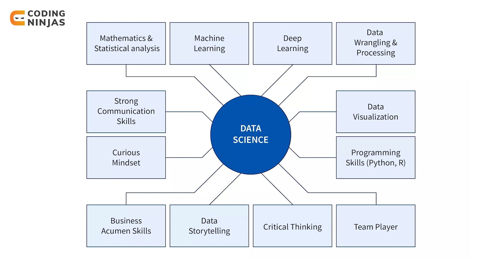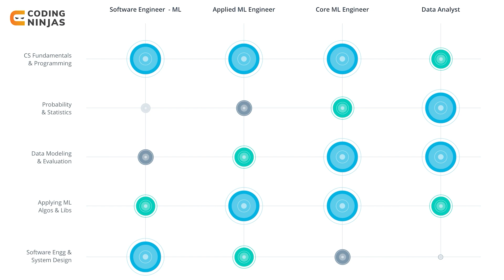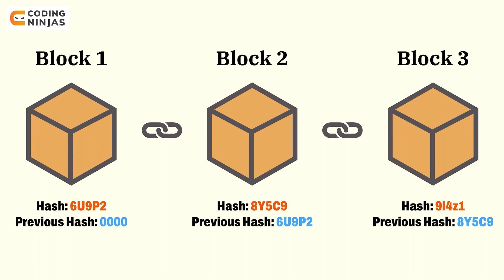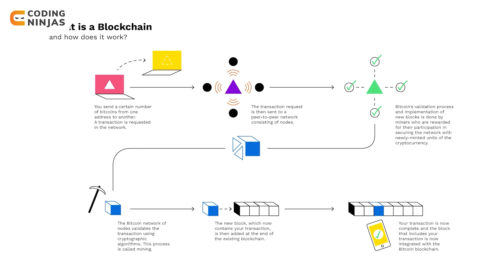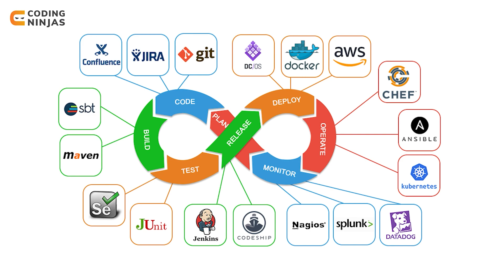Top 5 Highest Paying Jobs In 2023 | Coding Ninjas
In this video, we will discuss the Top 5 Highest Paying Jobs In 2023. Happy learning!